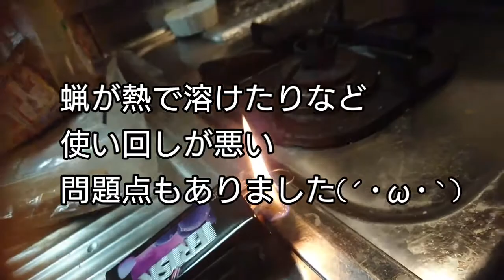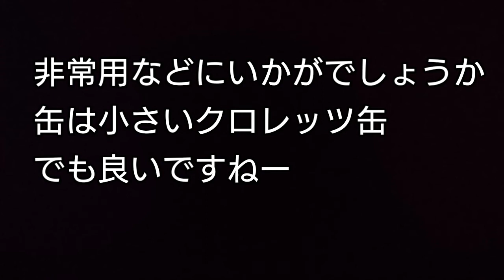【DIY12】夜のだいかがく実験 フリスクバーナー改 非常用防水ワセリンベスター火口（文化焚き付け）bugout waterproof live fire by frisk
またつまらぬものを作ってしまいましたw

フリスクバーナー改 非常用防水ワセリンベスター火口（文化焚き付け）
LIVEFIREのように使えますね。
ブッシュクラフト的ではないから非常用ですかねー☺

以下、参考にさせてていただいております方々の動画のリンクになります。みなさん、いつも情報ありがとうございます。
エフェクト effect さんの動画